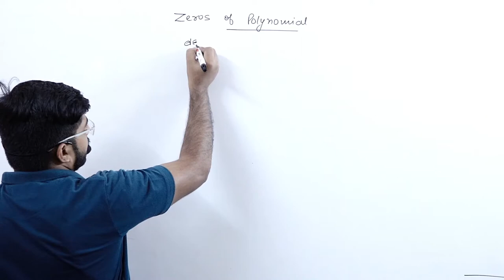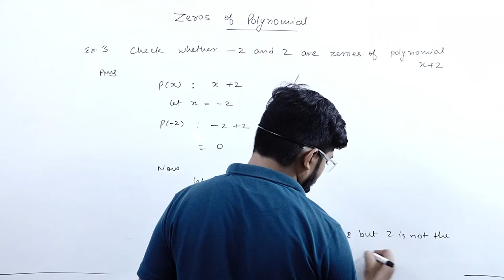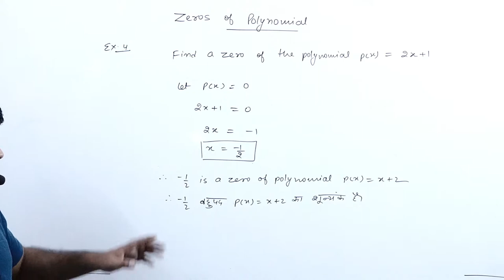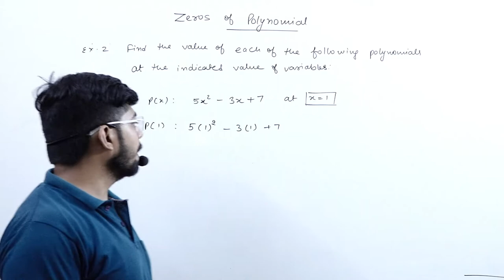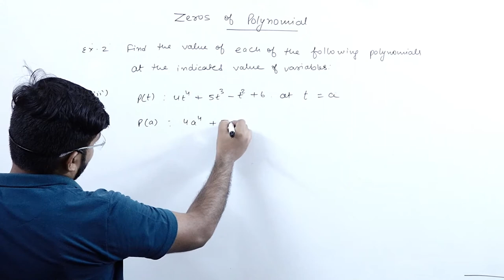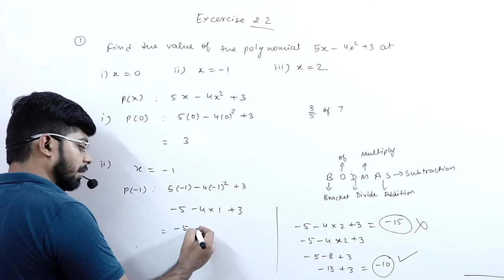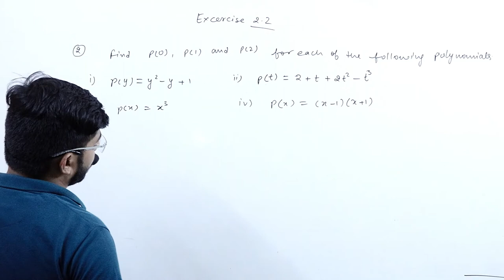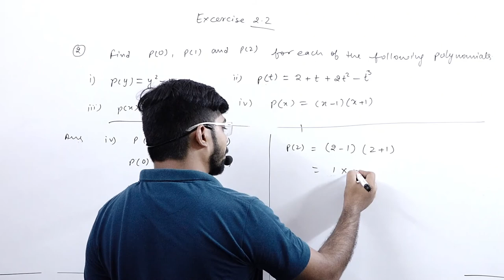POLYNOMIALS EXCERCISE 2.2